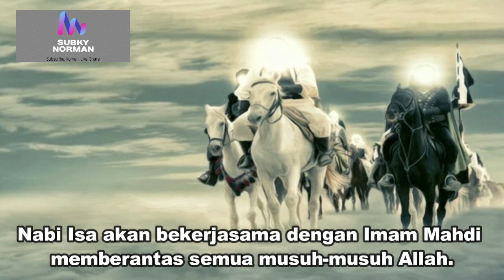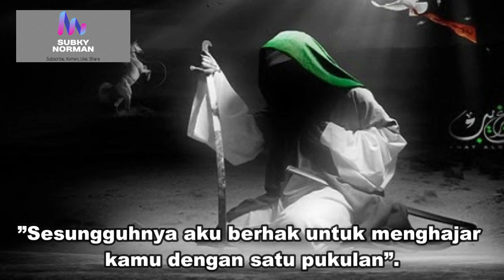3. KISAH NABI ISA MEMBUNUH DAJJAL DI AKHIR ZAMAN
Kisah Nabi Isa Paling Lengkap Dari Lahir Sampai Wafat
Assalamualikum, Jumpa lagi bersama kami Channel "Subky Norman". Semoga Kita selalu dalam Lindungan Allah.
Pada video sebelumnya kita sudah membahas Nabi Isa A.S Bagian Pertama dan Ke-2, berikut ini akan kita lanjutkan lagi kisah Nabi Isa A.S Bagian ke-3 : NABI ISA MEMBUNUH DAJJAL.
Gimana Kisahnya? Mari kita dengar kisah Nabi Isa sampai habis.
NB : Gambar dalam Video hanyalah ilustrasi, yang bertujuan untuk memudahkan pemahaman isi kajian.

Naskah : DIMAS - Prosa TTS
Source Gambar : Google dan Berbagai sumber.